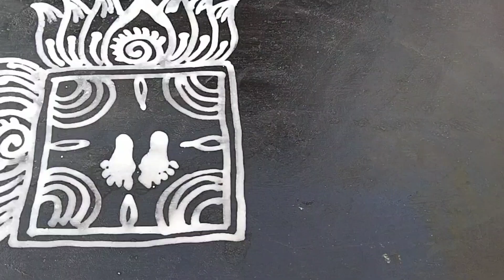ପିଠଉ ଝୋଟି||ମାଣବସା ଗୁରୁବାର ଝୋଟି||ସହଜ ରେ ବନାନ୍ତୁ ଝୋଟି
Hey Everyone 🤗

In this channel you can find different type of rangoli design, Kolam designs . We always trying to share unique,attractive,easy & simple rangoli ideas & designs

Please watching and keep supporting us to reach 1k subscriber as soon as possible